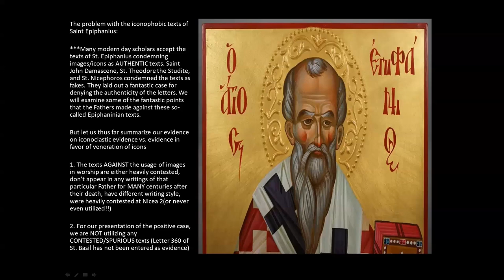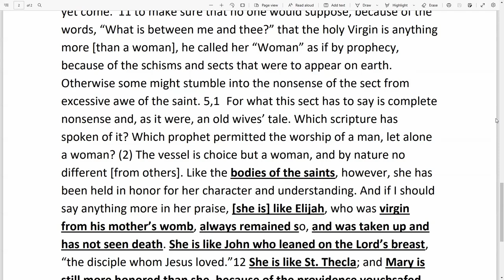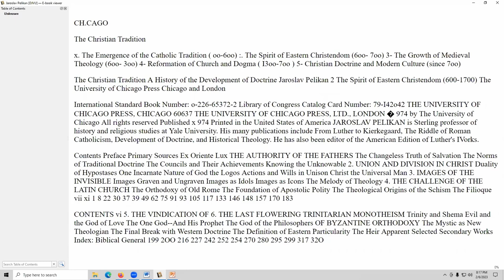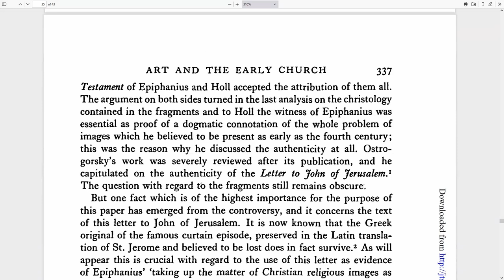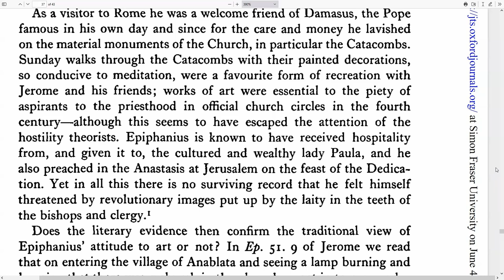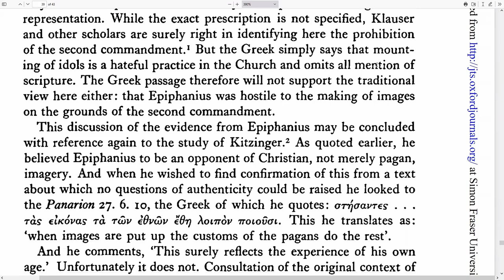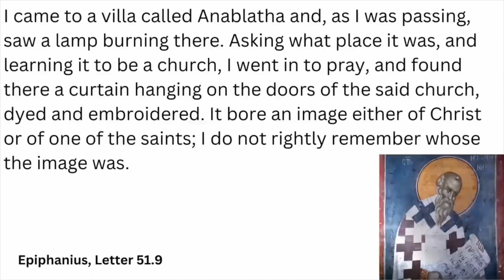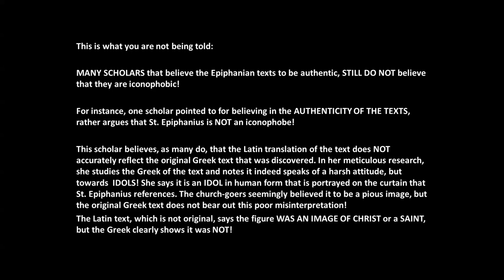Iconic Christianity: St. Epiphanius & the Dreadful curtain-Refuting Gavin Ortlund part V